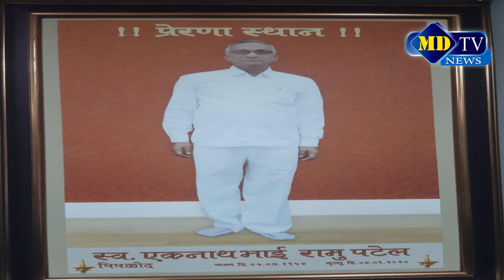लंडन पिंपळोद गुजरात ची केळी गेली सातासमुद्रापार